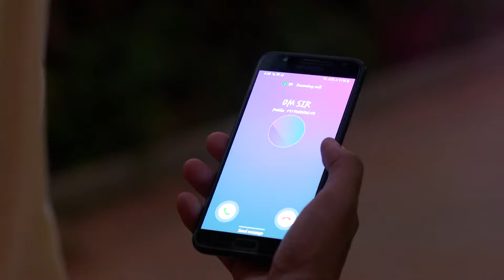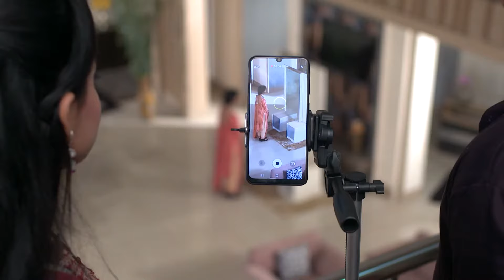To Paeen Mu-Mo Paeen Tu - Full Ep - 875 - Neel Panda, Swastik Suchandan, Abhinav Das - Zee Sarthak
Show Name : To Paeen Mu-Mo Paeen Tu
Producer/Star Cast : Neel Panda,Swastik Suchandan,Abhinav Das
Episode No : 875